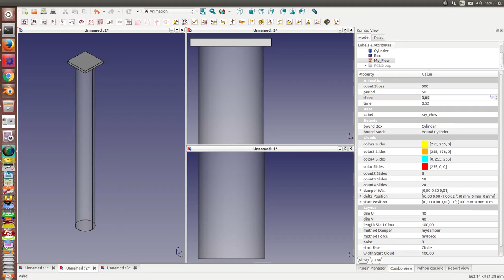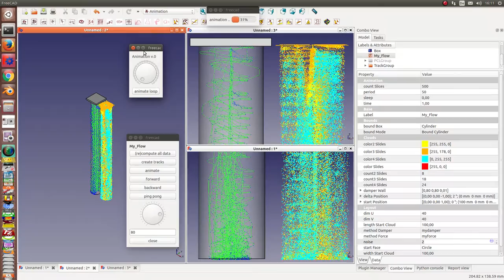Animation workbench: animation flow in a cylinder